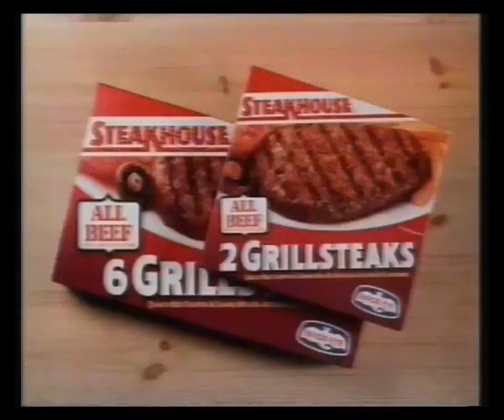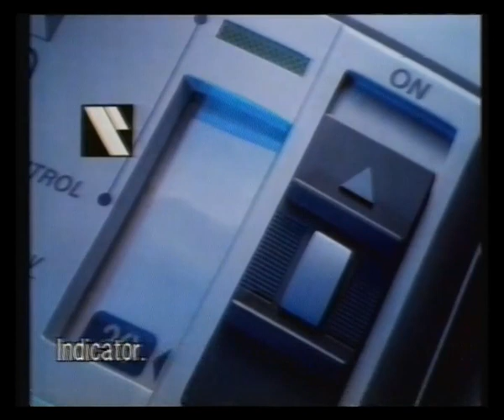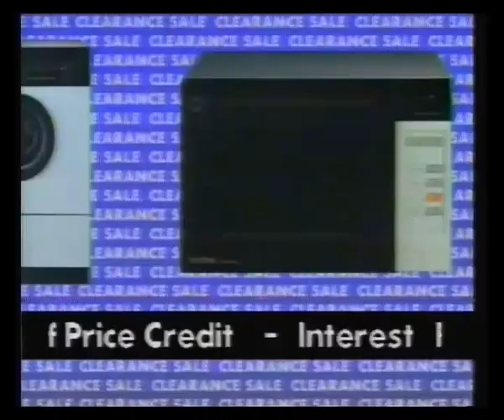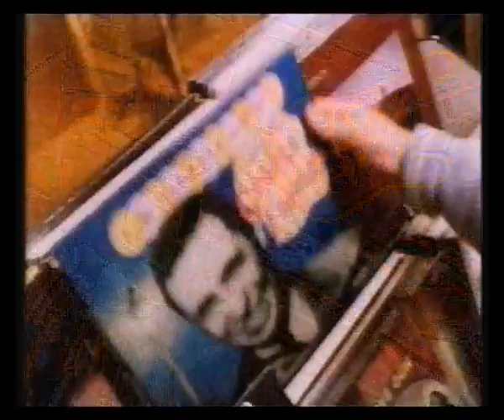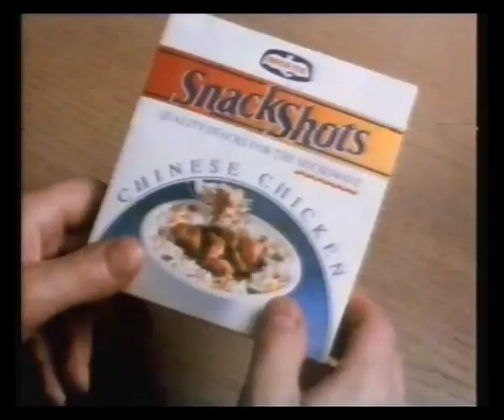Border Adverts - Boxing Day 1988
26th December 1988 - Adverts from the film Octopussy